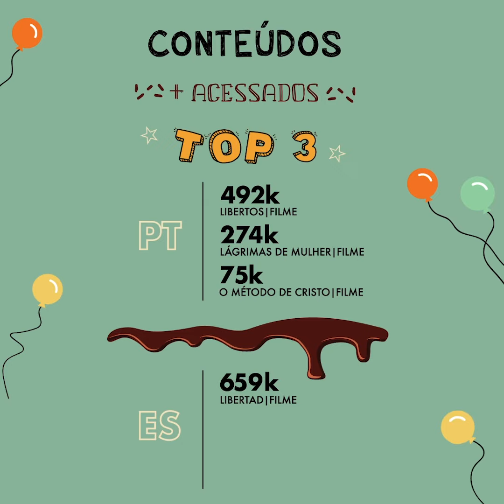🎁 1 ANO DE FELIZ7PLAY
Estamos comemorando 1 aninho do feliz7play.com e queremos comemorar os nossos resultados com você, pois você também faz parte dessa história. ❤️ Deixe aqui nos comentários sobre o que você gosta do